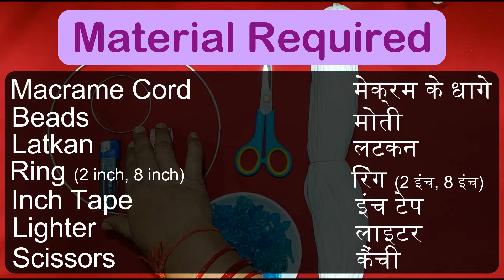Macrame Wall Hanging | मेक्रम वाल हंगिंग | New Design | DIY | Tutorial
Hello viewers, I am Pratima Singh. Today I am going to show you how to make Macrame Wall Hanging In the video there is step by step procedure. Follow along
हैलो दर्शकों, मैं प्रतिमा सिंह हूं। आज मैं आपको दिखाने जा रही हूं कि मेक्रम वाल हंगिंग कैसे बनाया जाता है। वीडियो में स्टेप बाई स्टेप प्रक्रिया है।

Material Required
आवश्यक सामान

1) Macrame Cord - 1 Bundles
    मेक्रम के धागे - 1 लच्छी

2) Latkan
     लटकन

3) Beads
     मोती

4) Inch Tape
    इंच टेप

5) Lighter
    लाइटर

6) Scissors
     कैंची

Credits:

                Artist: Tobu
                Follow Tobu: